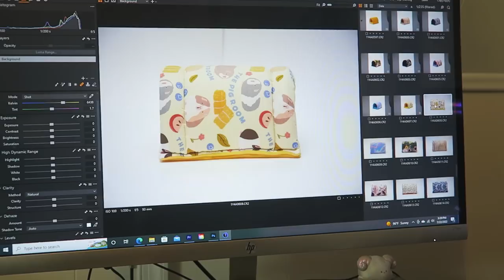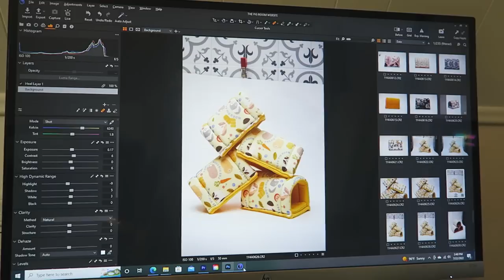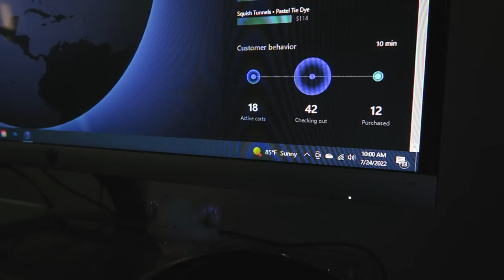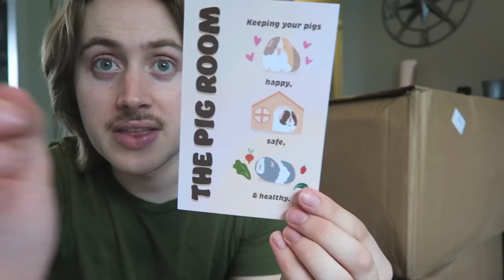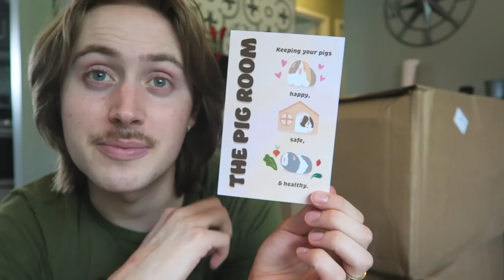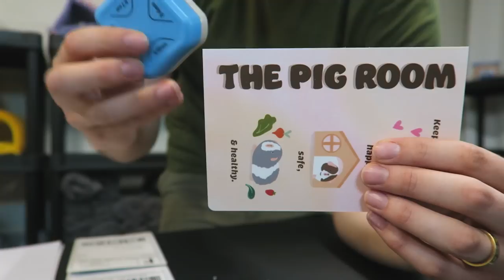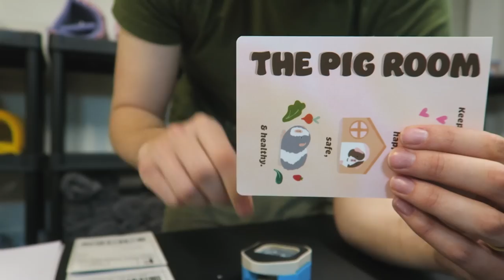VLOG: VISION IS NO LONGER WITH THE HERD | GUINEA PIG BOND BREAKING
👜 SHOP MY FAVORITE PRODUCTS:
LAGPR Hayrack
Salad Spinner
C&C Grids
Oxbow Guinea Pig Essentials Pellets
Oxbow Guinea Pig Garden Select Pellets
Oxbow Vitamin C Tablets
Oxbow Urinary Support Tablets
Oxbow Joint Support Tablets
Water Bottles
Changery Small Animals Chews
Condensed Timothy Hanging Toy
C&C Grids
Yesterday’s News Cat Litter
Kaytee Clean N Cozy Bedding
Guinea Pig Hay Hut
Pawchie Wooden Hut Hideout
Oxbow Joint Support Supplements
Flexible Wood Hideout
Small Pet Select Guinea Pig Pellets
Oxbow Essentials Guinea Pig Pellets
Oxbow Western Timothy Hay
Grass Cakes & Apple Sticks Toy
Guinea Dad Crunchy Condo
Changeary Timothy Hay Sticks
Levoit Air Purifier Filters (Dupe)
Niteangel Wooden Bridge
Pawchie Wooden House
Kaytee Cubby Nest

👜 MEDICAL PRODUCTS:
Miconazole Shampoo
Tolnaftate (Anti-Fungal) Cream
Terramycin Eye Ointment
Childs Life Liquid Vitamin C
Kaytee Nail Clippers